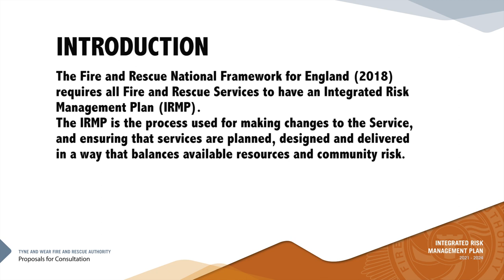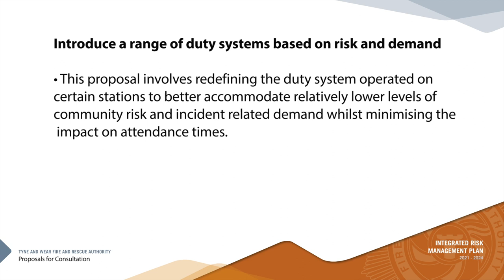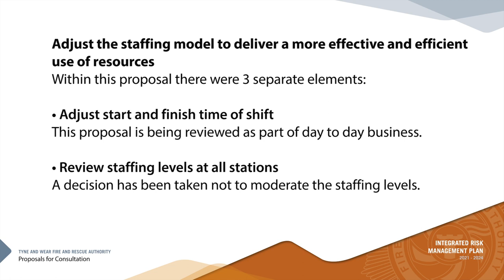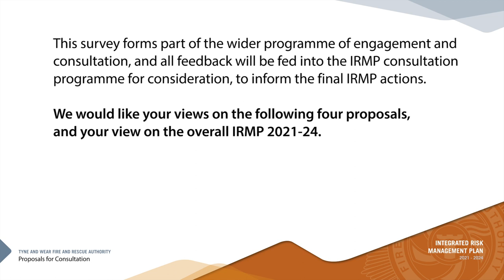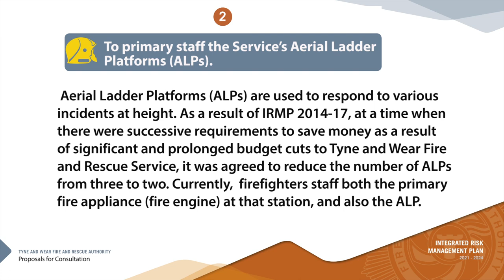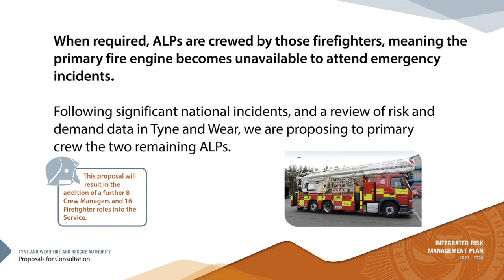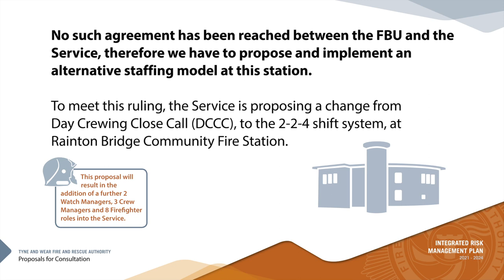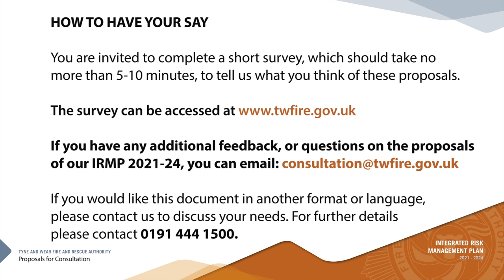Integrated Risk Management Plan (IRMP)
Wednesday June 16, sees the launch of the Integrated Risk Management Plan (IRMP) consultation, where we are seeking feedback about the following four proposals:

Proposal One
To introduce an additional fire appliance at West Denton Community Fire Station.
This proposal would result in the addition of a further 4 Crew Managers and 12 Firefighter roles into the Service.

Proposal Two
To primary staff the Service’s Aerial Ladder Platforms (ALPs). This proposal would result in the addition of a further 8 Crew Managers and 16 Firefighter roles into the Service.

Proposal Three
To change the current shift arrangements at Birtley Community Fire Station. This means the fire station would be crewed for 12 hours during the day, and fire cover will be provided by neighbouring stations at night.  This proposal would result in the addition of a further 1 Crew Manager role into the Service.

Proposal Four
To change the current shift arrangements at Rainton Bridge Community Fire Station. This proposal will result in the addition of a further 2 Watch Managers, 3 Crew Managers and 8 Firefighter roles into the Service.

The following video comprehensively explains the background details of the IRMP Consultation and hopefully answers any questions you might have about the 8-week consultation process.